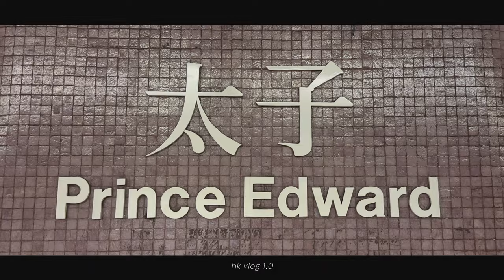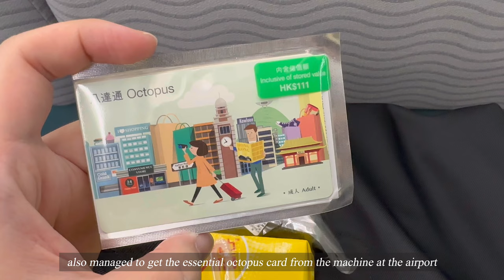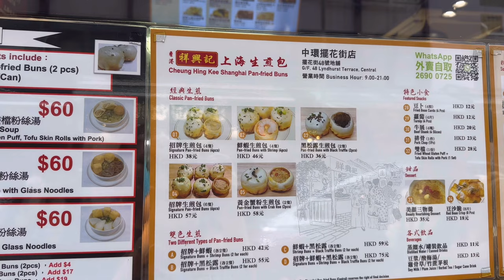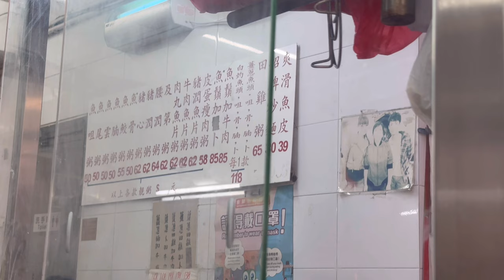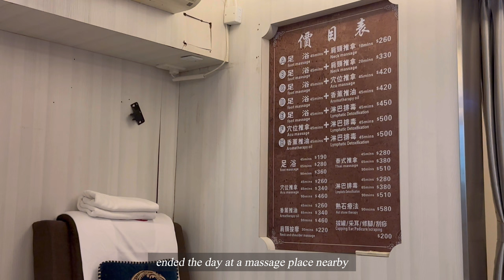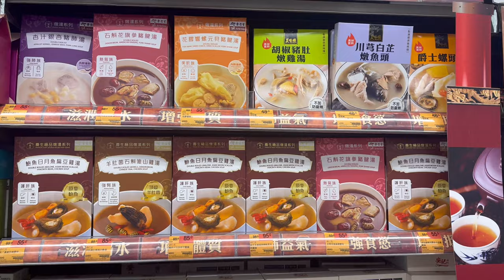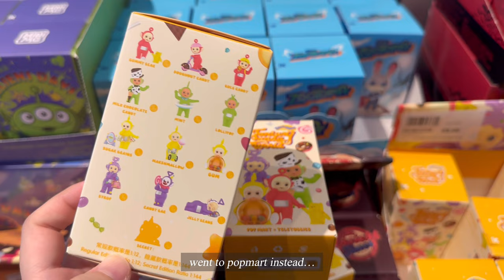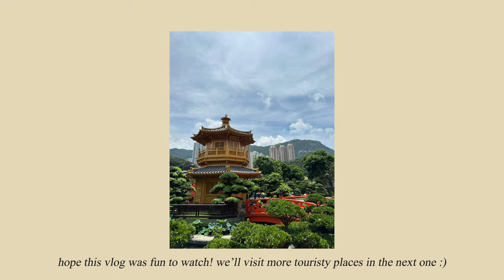hong kong vlog 🇭🇰 | food adventures & solo dates 🍜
I went to HK for 9D8N!

This is part one of the series where I explored food places with my cousin who is currently based in HK :)

Places mentioned in this vlog:

📍Dominique Ansel, Central
📍Bakehouse Soho
📍Cheung Hing Kee Shanghai Pan Fried Buns, Central
📍Keyaki Kushiyaki & Bar
📍Sun Hing Chang Restaurant, Jordan
📍Australia Dairy Co, Jordan
📍Nan Lien Garden
📍Chi Lin Nunnery
📍Kam Wah Cafe, Mong Kok
📍棟記, Sheung Wan
📍Honululu Coffee Shop, Wan Chai
📍Ichiran, Causeway Bay
📍K11 Musea, TST
📍Harbour City, TST
📍大家樂Cafe de Coral, Sai Ying Pun
📍Lan Fong Yuen, Central
📍Kwan Kee Claypot Rice, Sai Ying Pun

All videos were filmed with iPhone 14 Pro, edited on VLLO.